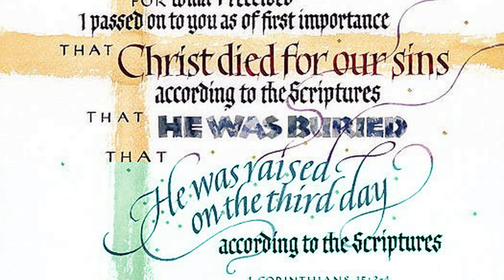Lutheran Girl Apologetics - Creedal Apologetics